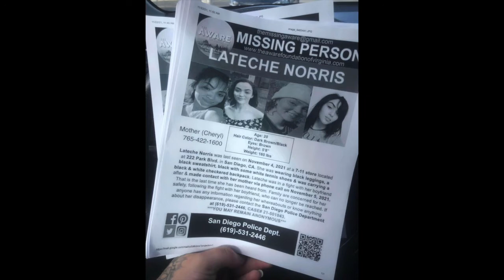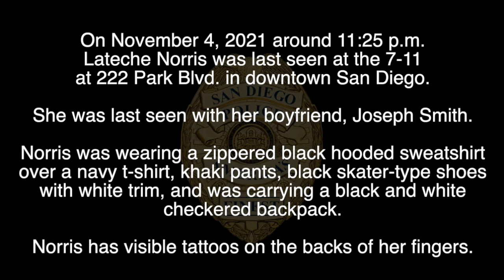*FOUND SAFE* Where is Lateche Norris? 7-Eleven Footage Released (Included at the end)